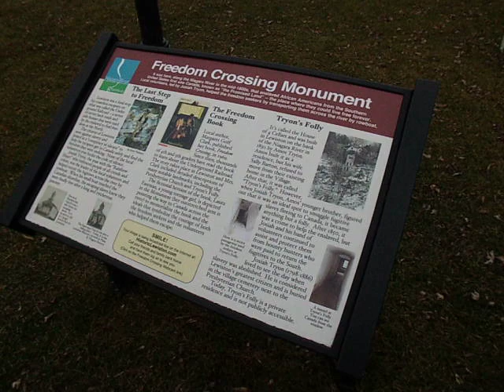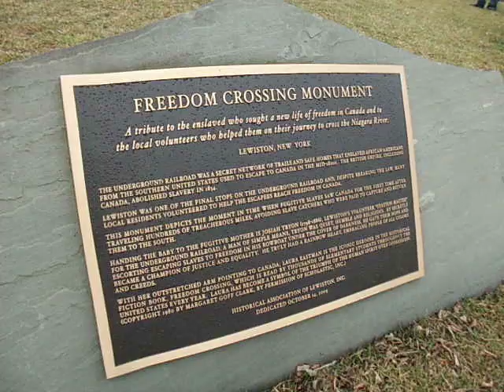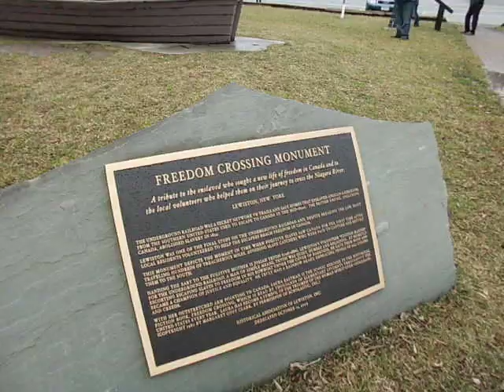Freedom Crossing Monument: Lewiston, NEW YORK USA Canada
The Niagara River, once crossed into Canada, was the route to freedom for slaves fleeing American slavery.